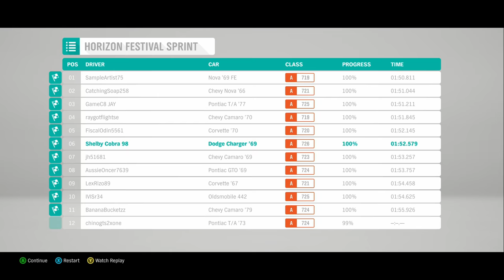Forza Horizon 4 - Demo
Album - Hypnotic Eye